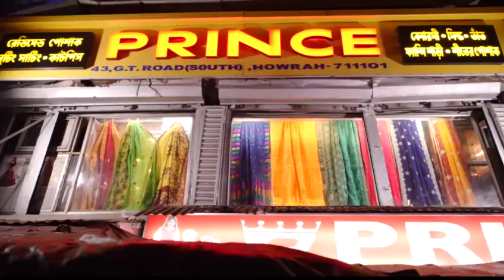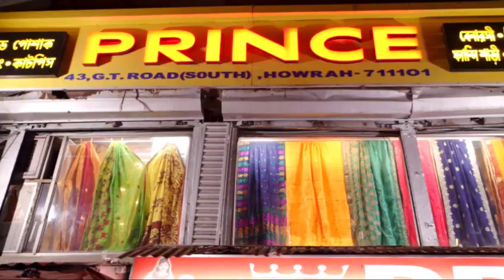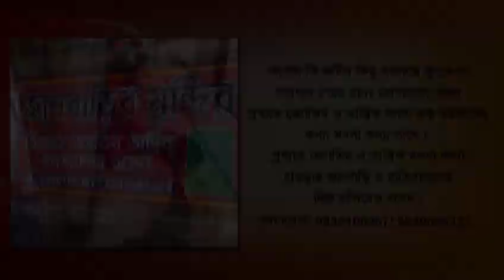Kolkata: Group D job aspirants march that procession Subhendu Adhikari